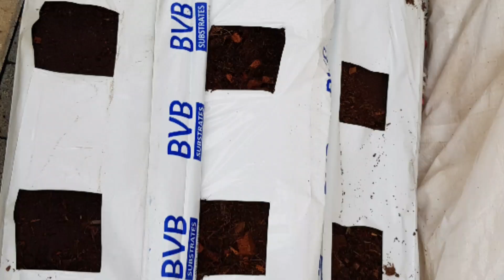감자와 상추를 한곳에서? 감자심기 감자양액재배 감자무농약재배 무농약 황금향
감자를 황금향나무 밑에 심어서 자라는 과정 실험해보려구요
 감자와상추를 한바트안에심고,베지는상토랑 코코넛피트에 심어 비교할거구요